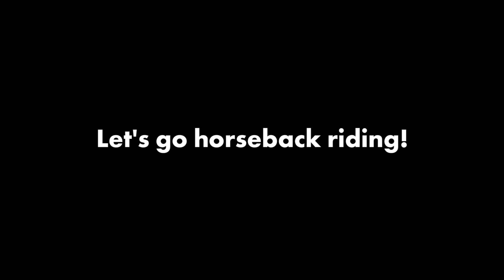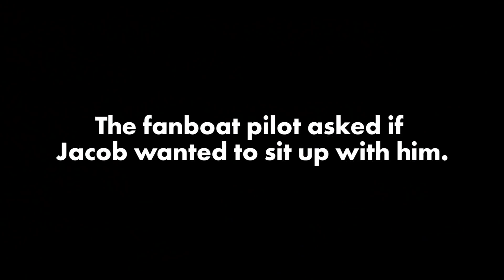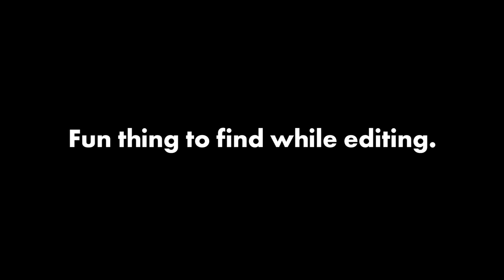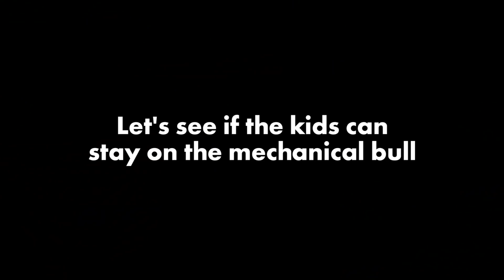I Got Licked By A Deer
I Got Licked By A Deer! We had a great time visiting Westgate River Ranch resort, just outside of Orlando Florida. Florida 2020 Day 4

More Chris:
Twitter! BallingerFamily
Facebook: Chris Ballinger & Ballinger Family
Byte: BallingerFamily

Ballinger Family
2674 East Main Street, Suite E-747